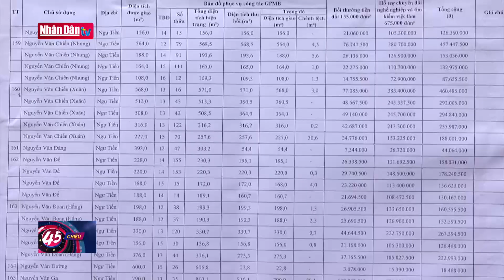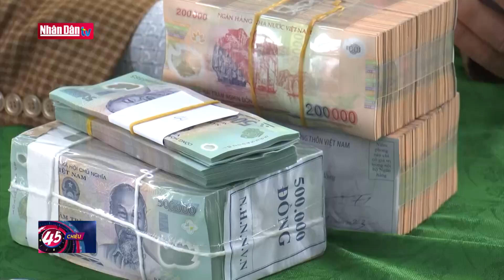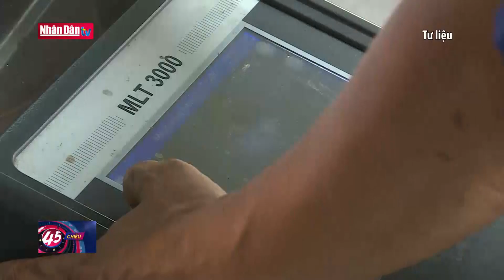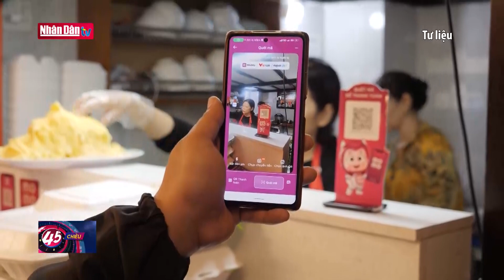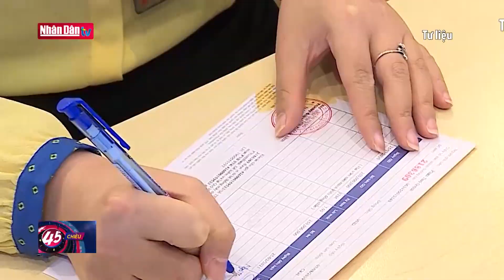Tập trung triển khai xây dựng đường vành đai 4 - vùng Thủ đô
Tập trung triển khai xây dựng đường vành đai 4 - vùng Thủ đô | Truyền Hình Nhân Dân
1. Dự Báo Thời Tiết Hôm Nay